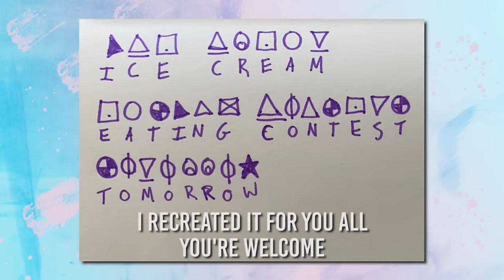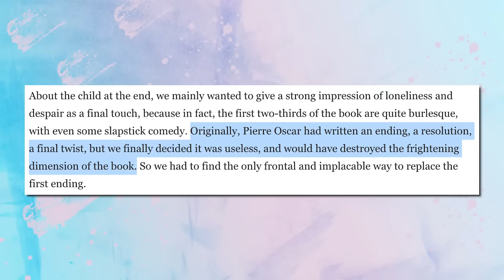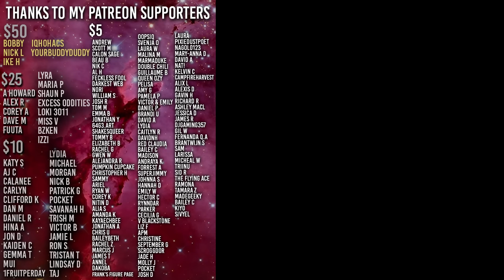OLD: Shyamalan Gives it Away in 5 Minutes | Explained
Starts with no spoiler review then gets into the details, check the time stamps!
Also anyone interested in the graphic novel, just know that it is just as weird and probably more polarizing than the movie.

00:00 No Spoiler review
05:40 Story setup compared to graphic novel
11:22 SPOILER TOWN